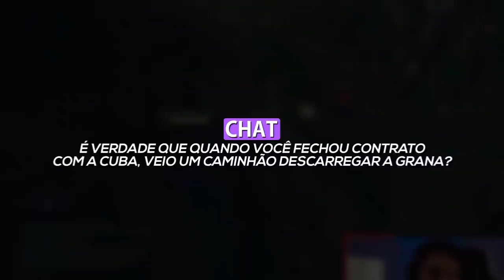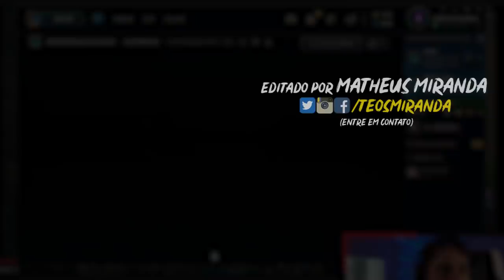JOGADOR DE DRAVEN TEM QUE SOFRER NO JOGO